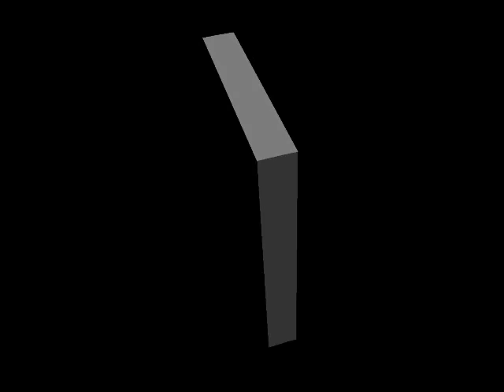Hephzibah GA New Homes For Sale | OWN A HOME WITH 500 CREDIT SCORES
Hephzibah is a city in southern Richmond County, in the U.S. state of Georgia. It is part of the Augusta metropolitan area.,

For More Information About This Featured Home For Sale In Hephzibah Area Or Any Home For Sale In Hephzibah GA , Please Visit Our or call Bob Hale Realty 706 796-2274 or 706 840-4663 For More Details On This Home Or Any Other Properties Available For Sale In Metro Augusta And Surrounding Area's Or Lease Purchase Homes In Metro Augusta Georgia And Surrounding Area's,

Call Me and Call Me Quick!  REALTOR /BROKER : Steve Hale 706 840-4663 to Schedule a Showing!

"Time To Make YOUR DREAM A REALITY! Steve Hale  "Your Augusta Area Realtor " Bob Hale Realty

hephzibah georgia events,
hephzibah georgia zip code,
hephzibah, ga demographics,
hephzibah, ga high school,
hephzibah, ga homes for sale,
hephzibah ga directions,
hephzibah ga county,